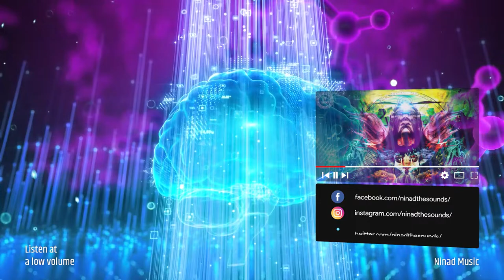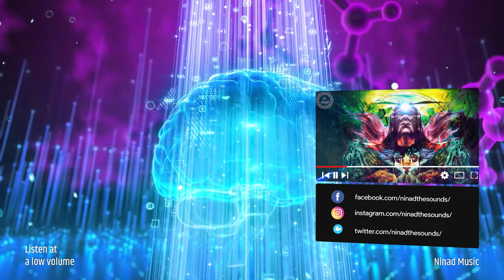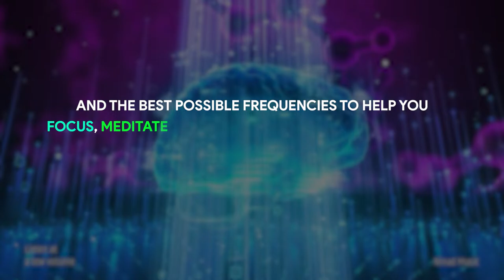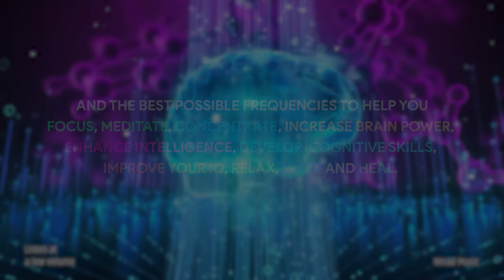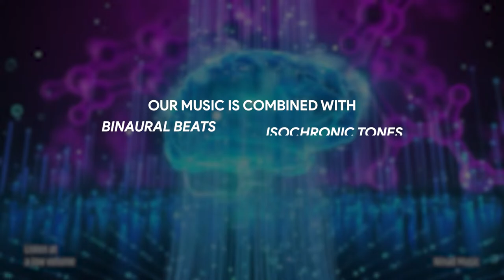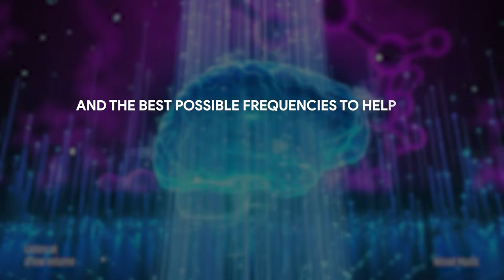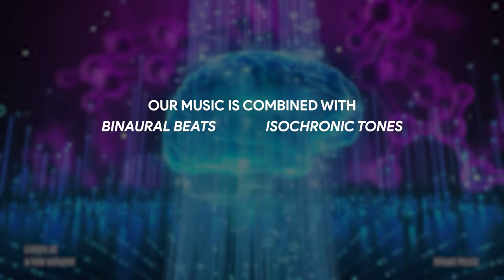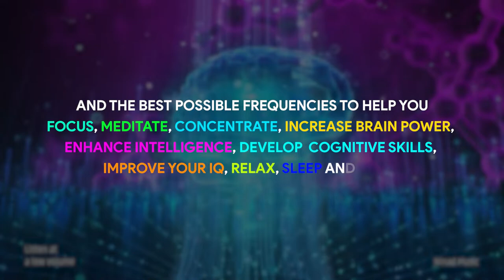Boost A Healthy Gray Matter | Stimulate The Brain For Better Memory And Cognitive Abilities | 40 Hz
Boost a healthy ray Matter listening this stimulating music therapy at 40 Hz to elevate memory and cognitive abilities.

Original Track Name:- Boost A Healthy Gray Matter